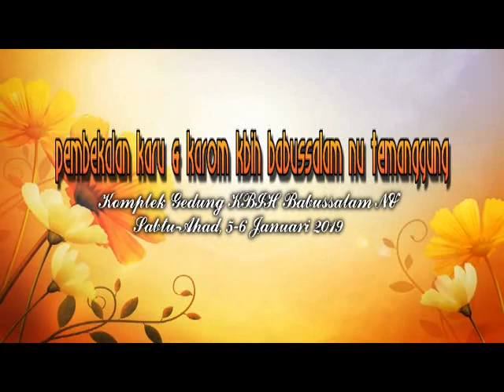Praktek Manasik Umroh dan Haji KBIH NU Tmg 08 of 10